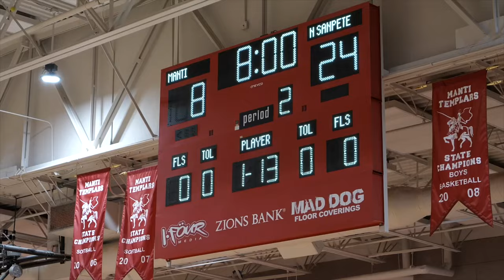TD3 and the HAWKS BASKETBALL RIVALRY GAME ROUND 2 vs TEMPLARS! 🏀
2.